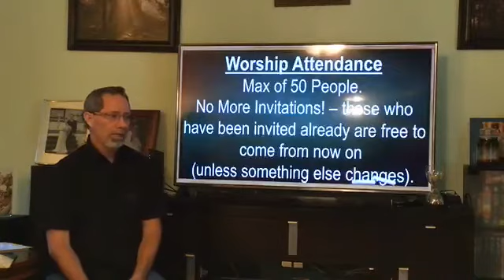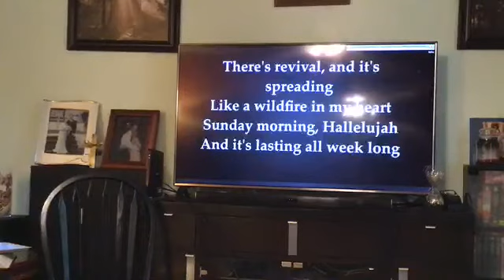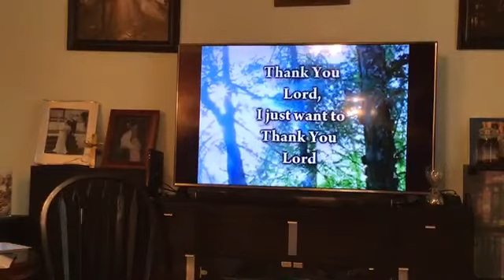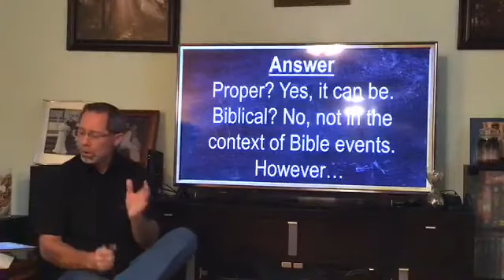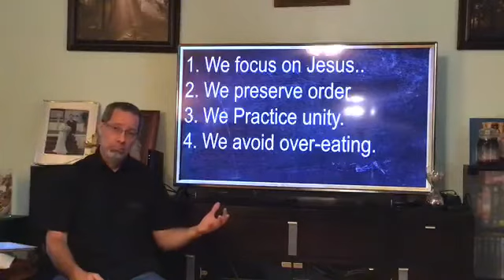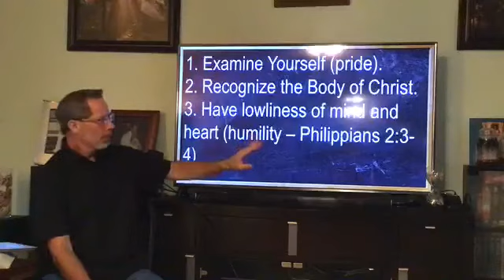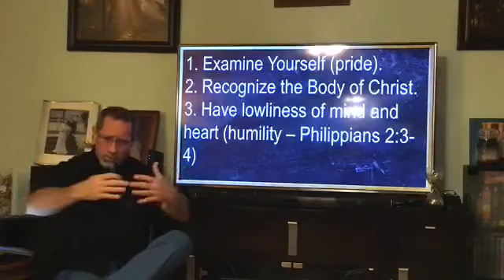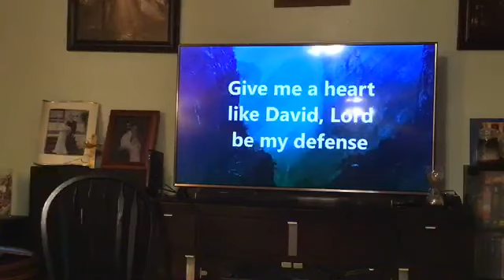Is an internet-based Lord's supper proper or Biblical?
Ways to give:
1. Text DISCOVERY to 73256